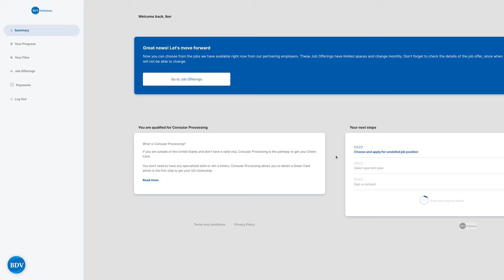EB-3 Visa Sponsor - Branson & Springfield, Missouri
We have an employer in Springfield & Branson, Missouri ready to sponsor your EB-3 visa!

The jobs are crew member positions at McDonald's and the wage is $13.00 dollars per hour. The estimated filing date is early April 2024.

Springfield and Branson, both situated in Missouri, offer distinct yet appealing qualities for residents.

Springfield generally has a lower cost of living compared to many other cities in the United States. Housing, groceries, and utilities tend to be more affordable, making it an attractive place to live for those seeking a lower cost of living.

Springfield is home to Missouri State University, which provides educational opportunities and contributes to the city's vibrant and diverse atmosphere.

Branson is renowned for its entertainment industry, hosting numerous theaters, live shows, and attractions. The city is often referred to as the "Live Music Show Capital of the World," drawing in tourists and providing locals with an abundance of entertainment options.

Located in the incredible Ozark Mountains, Branson offers residents access to beautiful scenery, outdoor activities, and recreational opportunities such as hiking, boating, and fishing on Table Rock Lake and nearby areas.

Both Springfield and Branson provide distinct advantages, whether it's Springfield's affordability and educational opportunities, or Branson's entertainment hub and natural beauty. Both are great places to live.